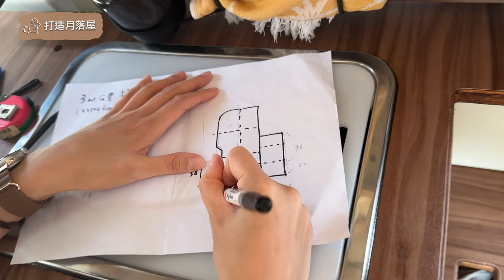【車泊輕旅】DIY露營車完工！好日子來啦！半軟半硬床墊 終於可以享受啦！菱利 A180 自由潛水 insta360 X4 東北角 Pamabe床墊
自己DIY真的很耗時，很多東西都要自我摸索，也買錯了很多東西，利用工作空擋陸續製作，到今年才完成🫠...
想自己DIY真的要三思，如果要省錢也要三思，因為不可能有便宜,質感好,又快速的產品，以上提供給大家參考囉！

現在加入 PAMABE OUTDOOR 官方 LINE(@pamabeoutdoor)
可拿 200 元購物金 唷!